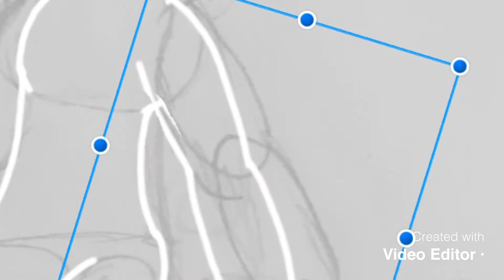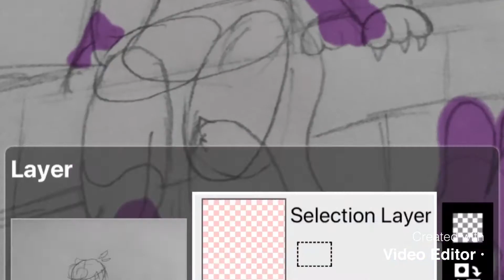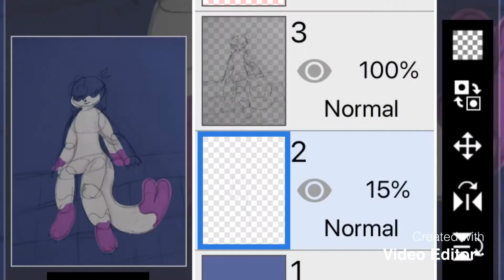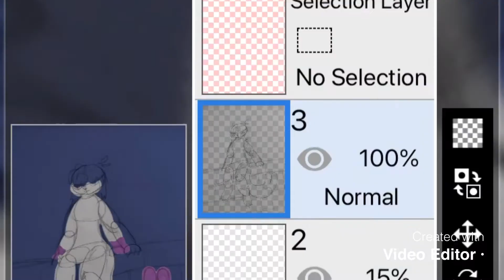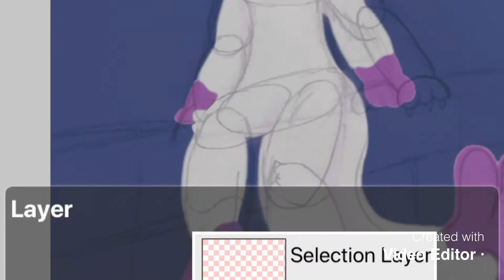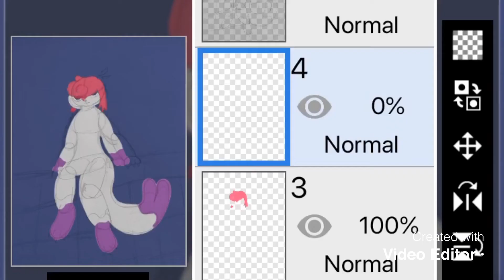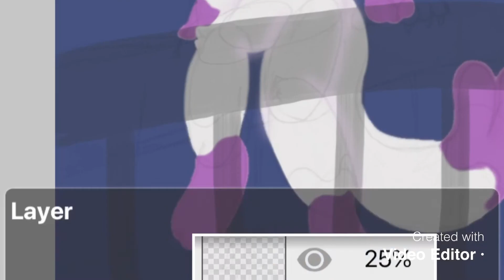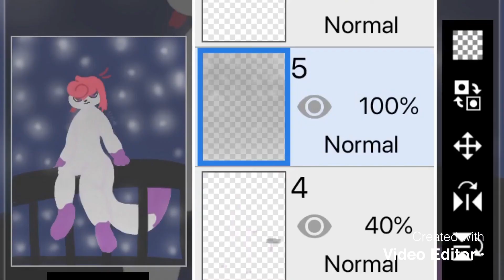Nighttime oc Speedpaint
So ya another Speedpaint ye I decided with this one to use a different brush so it looks more like fur I think I failed but I tried have a good day morning afternoon dusk dawn or night